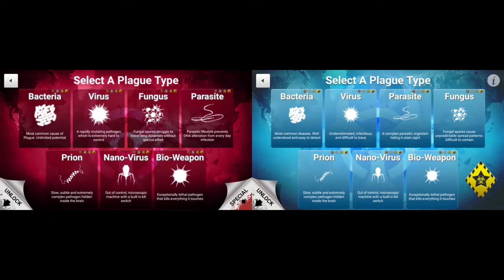[Plague Inc] Main Game/Cure Mode, Virus (Normal), (No Gene/Advisor)